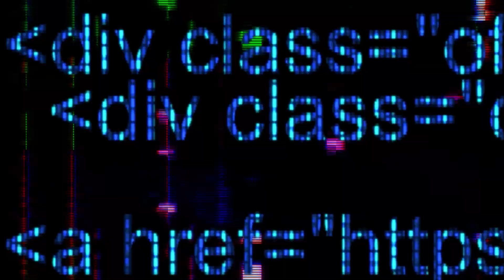Solo Steppa Ft. Yung Slime - Da Reaction - (Official Music Video) (Shot by Wallace Productions)